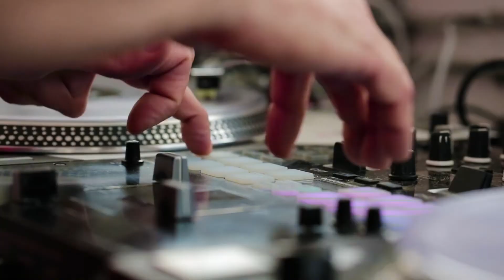Vesper Dayclub Philadelphia | Floatchella with The Senate DJs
It was a beautiful June Saturday in Philadelphia as Upcoming Events & Senate DJs teamed up with Vesper Dayclub & Miller Lite to throw another poolside banger!🔥 Music for the day provided by the Senate DJ's DJ Sojo, DJ Bis & DJ Casper. Film shot & edited by Drew Anthony of IL1L!